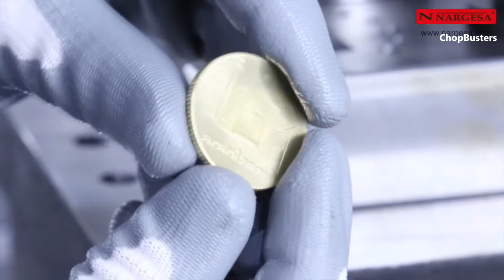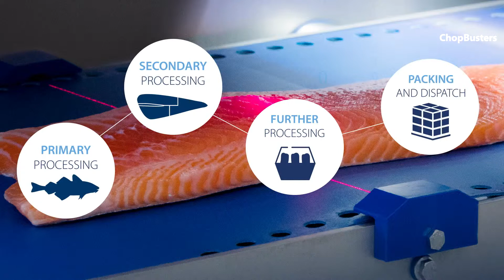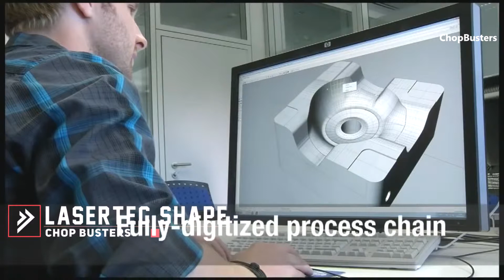Never Seen Before Most Satisfying Manufacturing Process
Most Satisfying Manufacturing Process 18